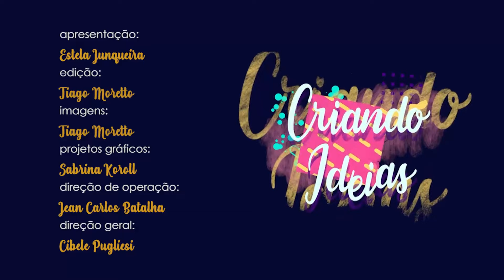CRIANDO IDEIAS - PORTA MOEDAS - REUTILIZAÇÃO DE TECIDOS